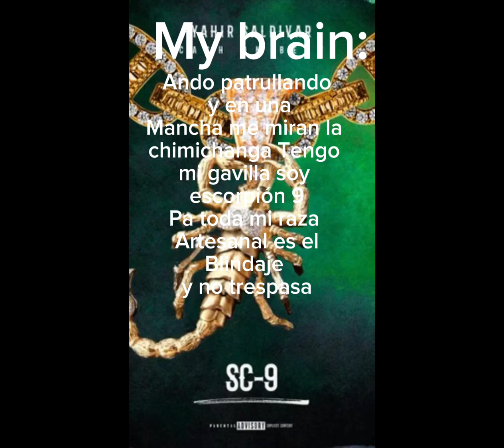I love this song